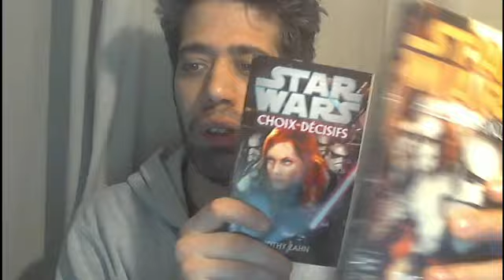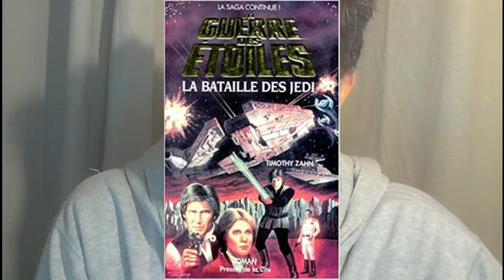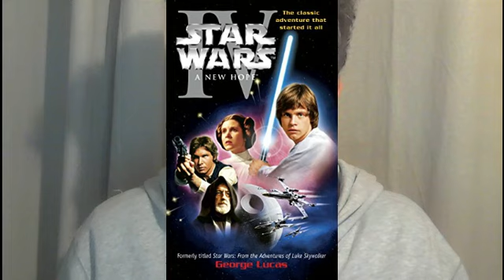STARWARSOLOGIE Timothy Zhan la Duologie se situant durant la trilogie Originale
Retour et avis  aprés la lecture cette duologie de romans se situant durant la trilogie Originale  .
Ca se situe entre les épisodes IV  et V de la trilogie Originale .  Entre "Un Nouvel Espoir" et " L Empire Contre Attaque"

Voilà les résumés de ces 2 livres  ( que j ai copier /coller depuis google , je précise...)

Star Wars - Allégeance
L'Empire poursuit sa lutte contre les membres de l'Alliance rebelle, n'hésitant pas à sacrifier nombre d'innocents, pour parvenir à ses fins. Quatre soldats, écœurés par les massacres auxquels ils ont participé, décident de déserter l'armée impériale. Dans leur fuite, ils rencontrent Han Solo, Chewbacca et le jeune Luke Skywalker, avec qui ils s'allient pour tenter de délivrer la princesse Leia, cachée sur le territoire des forces du Mal. Mais les soldats dissidents parviendront-ils, le moment venu, à se battre contre leurs anciens compagnons ? Et ces intrépides combattants réussiront-ils à échapper à Mara Jade Claria, éminent agent de l'Empire recruté par le chancelier Palpatine, grand rival de Dark Vador ?

Star Wars - Choix décisifs
Huit mois après la bataille de Yavin, la Rébellion cherche désespérément une nouvelle base. Quand le gouverneur de Candoras, Ferrouz, propose l'asile aux Rebelles en échange de leur protection contre le seigneur de guerre Nuso Esva, Luke, Leia, Han et Chewie sont envoyés sur place pour évaluer les risques de l'accord.
Mara Jade, la Main de l'Empereur, se rend aussi à Candoras, escortée par les cinq stormtroopers renégats connus sous le nom de la Main du Jugement. Leur mission : punir Ferrouz pour sa trahison et anéantir définitivement les Rebelles. Mais sur l'échiquier des trahisons, un coup de Maître reste à jouer...